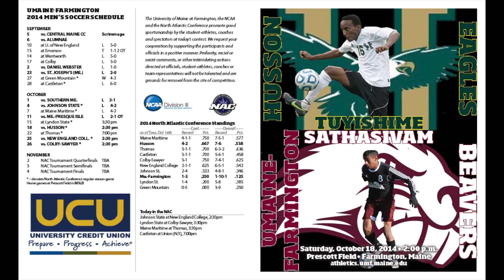Slideshow of 2014-2015 Cover Athletes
This is a slideshow of UMF cover athletes from 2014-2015, as seen on official game day programs.